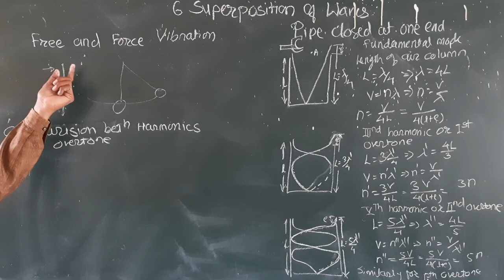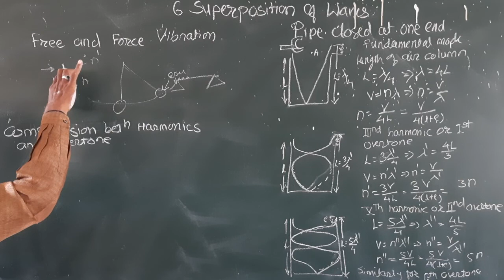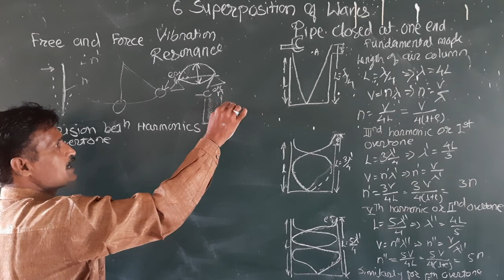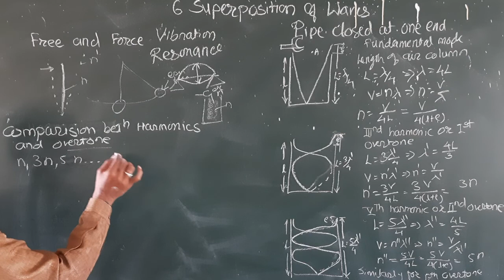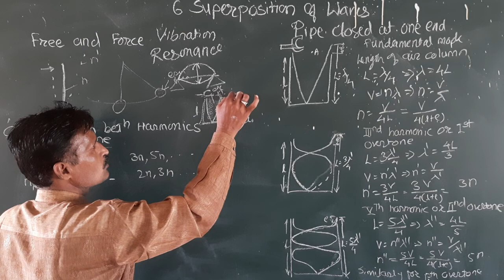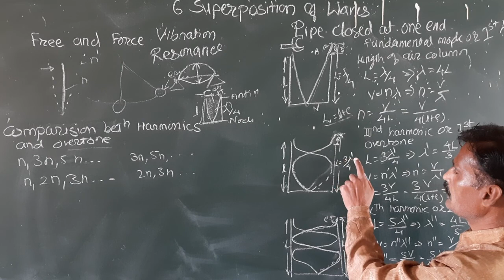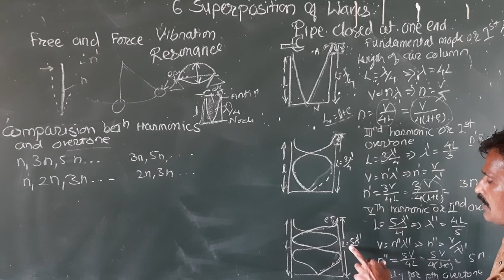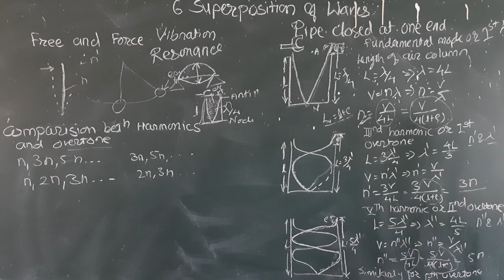Superposition of waves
harmonics and overtone , pipe close at no end